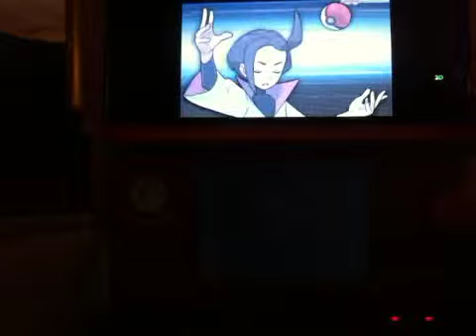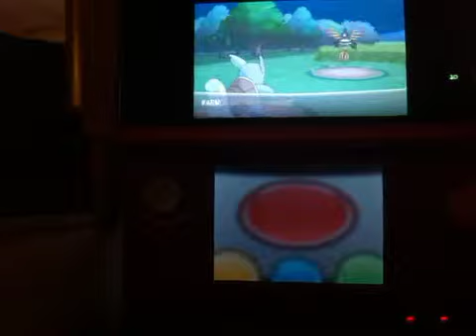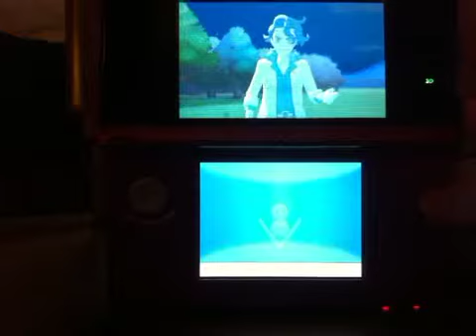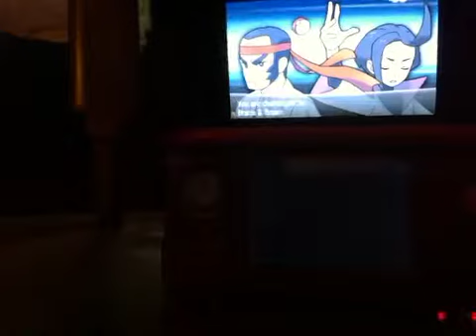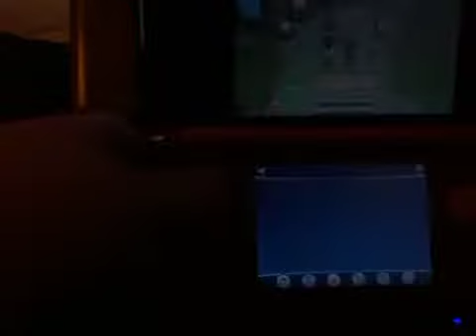Pokemon y KIKI p.15 (walkthrough)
He's here